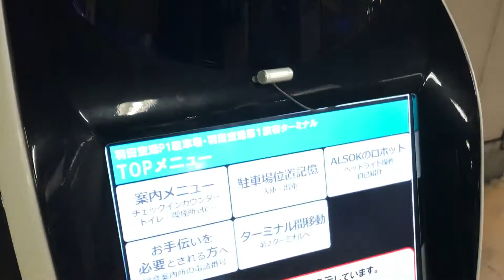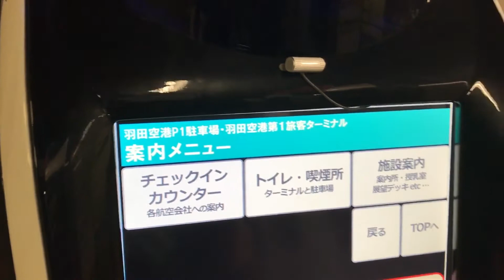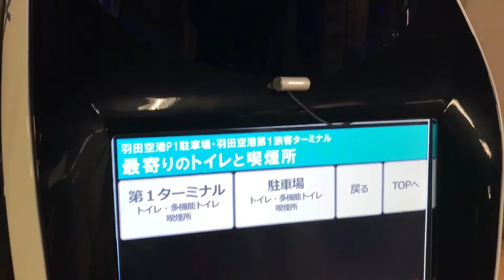ALSOKの警備ロボットリボーグX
羽田空港の第1駐車場からターミナルへ渡るブリッジの入口にいたALSOKの警備ロボットです。リボーグXという名前だそうですが、警備だけでなく案内も行っているようでした。ただし、人の言葉を理解するのは苦手のようです。